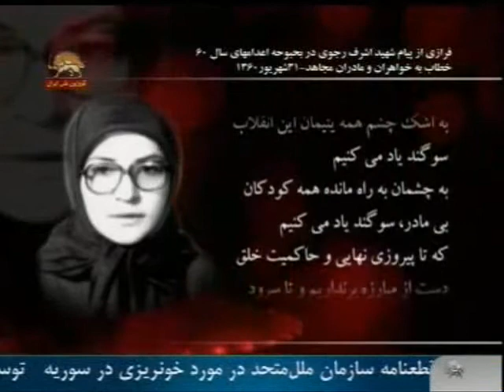پيام سمبل زن انقلابي ,اشرف رجوي وسردارموسي خياباني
مجاهد خلق اشرف رجوي :
براي سازمان ما مايه افتخار است كه مربي نسلي بود كه در آن زن قهرمان ايراني به درجه اي از تكامل ورشد وآگاهي وايمان ارتقاء يافته كه با درك ميان تفاله ها وپس مانده هاي قرون وسطايي كه خميني جلاد بنام اسلام عرضه ميدارد با اسلام انقلابي وتوحيد ناب در مقابل او مي ايستد ,.
سردارخلق موسي خياباني:تاريخ آبستن پيروزي خلقهاست
سروده يك ميليشيا با صداي موسي خياباني سردار شهيد خلق : تاريخ آبستن پيروزي خلقهاست
در زوزه هاي باد موذي شبانه , در شرشر جويبار كه در رگهاي شهر جاريست
درگامهاي افتان وخيزان نونهالان شهر ودر.
سيماي آزادي 16بهمن 90